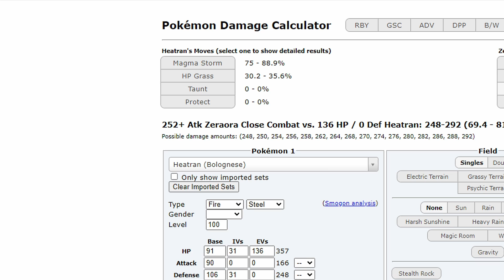Die Wand DURCHBRECHEN - PBA [S4] Spieltag 02 vs. Crabbity Falls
◄◄◄ Die PBA ►►►

◄ Die Teilnehmer ►

◄ Logo Grafiker ►